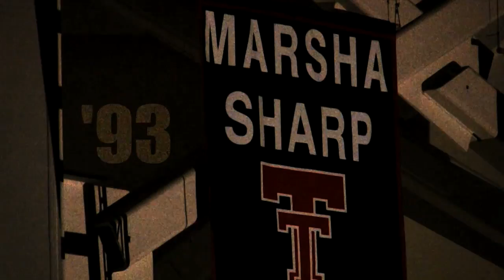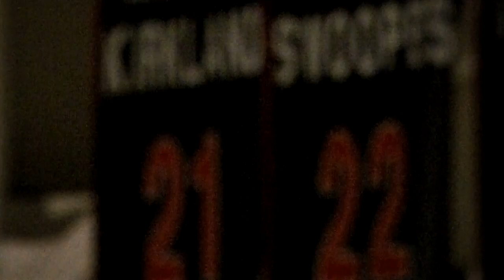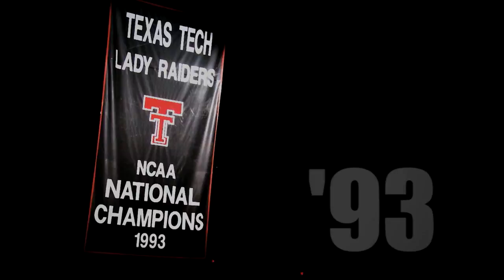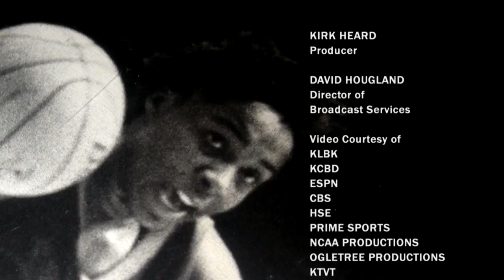'93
For the 20th anniversary of their National Championship, the '92-'93 Lady Raiders reflect on their magical season. This documentary was made by Texas Tech Athletics Broadcast Services and originally aired on FSN.